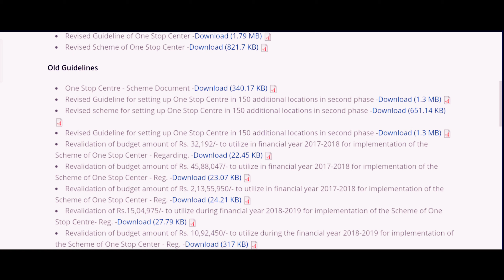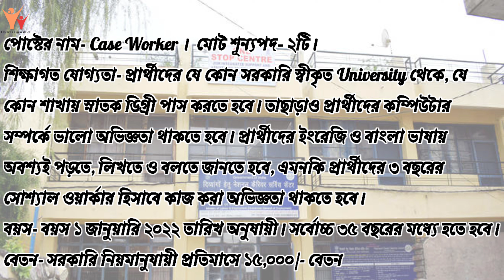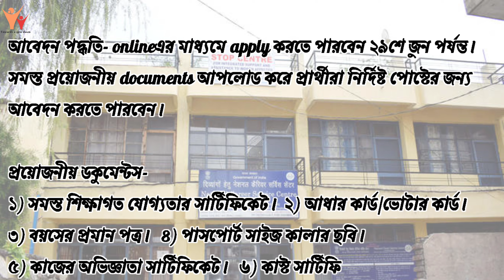West Bengal Group C RECRUITMENT 2022 | WB One Stop Centre Recruitment 2022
West Bengal Group C RECRUITMENT 2022 | One Stop Center Recruitment 2022 | WB One Stop Center Recruitment 2022

Good news for job seekers in the state. The one-stop centering of the state has published the notification of recruitment of vacant posts on contract basis.